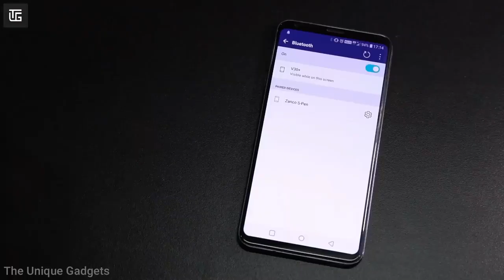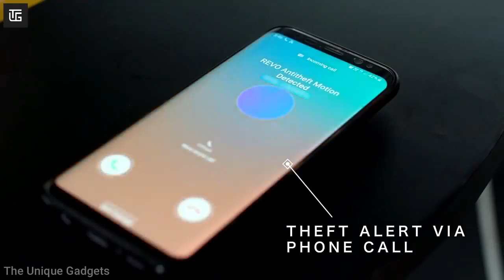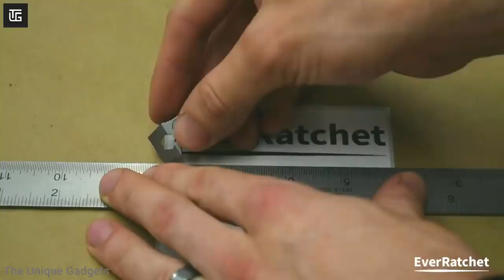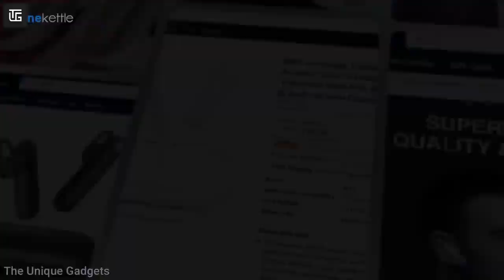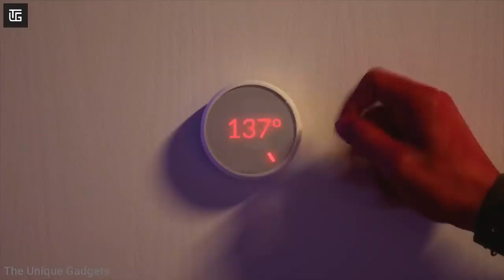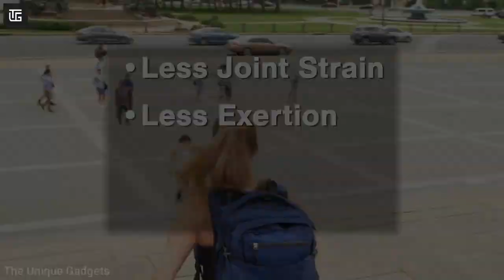#43 10 Cool Gadgets on Amazon Flipkart top tech products 2021 Under Rs100,Rs500,Rs10k